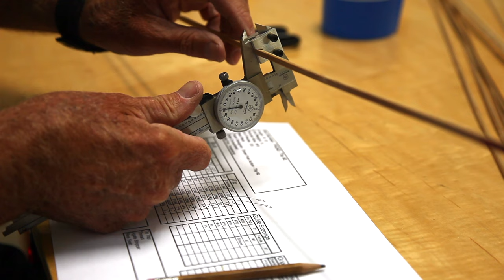Bamboo Pursuits - Experience the craft of building a Bamboo Fly Rod. Music by Andy Thorn.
Enjoy the building process to create a custom Bamboo Fly Rod.  Thanks Andy Thorn for the music and Olivia Elia for the videography.